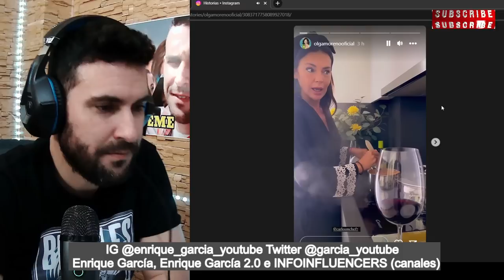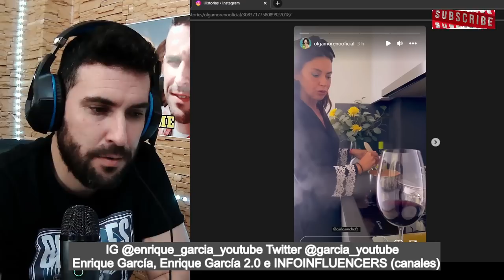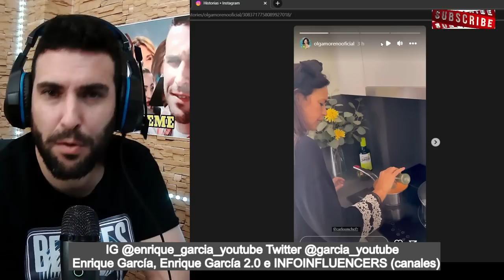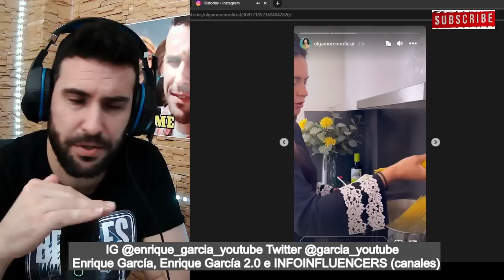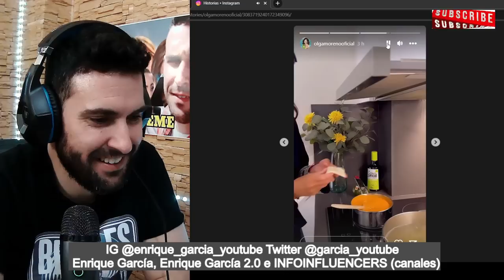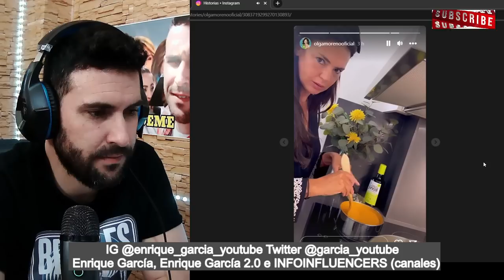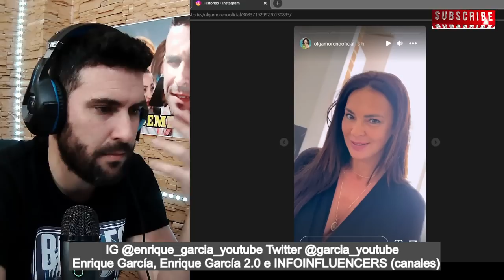OLGA MORENO LE HACE LA COMPETENCIA A ANTONIO DAVID FLORES Y JUAN LÓPEZ